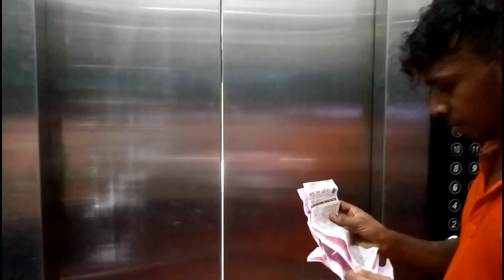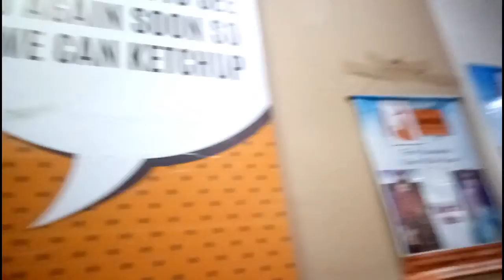সানিয়া কে নিয়ে ডাক্তারের কাছে গেলাম